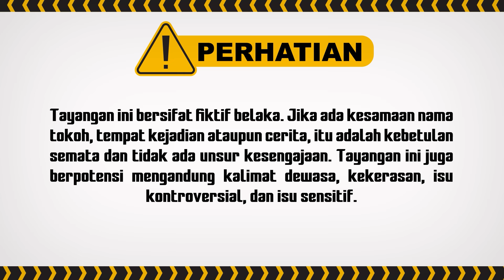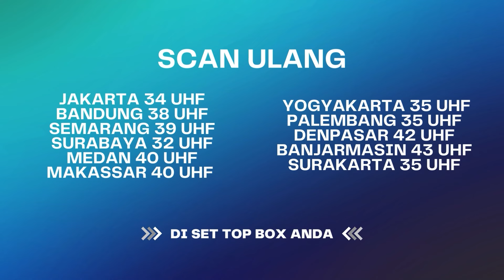CIE CIE! Ucil Jadi Shooting Nih Yee! | Tuyul Dan Mbak Yul Eps 42 (5/5)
Radit minta dianterin tantenya untuk ke lokasi shooting Ucil. Mbak Jessie membrief Ucil tentang shooting. Ditengah shooting, Ucil kurang ekspresi karena Ucil kurang suka teh. Eh tibatiba alarm tuyul datang, dan Ucil segera lari keluar. Sementara, Radit gosong karena menemukan dan mencoba kamera milik Ucul Ocol.

000019
092561
000020